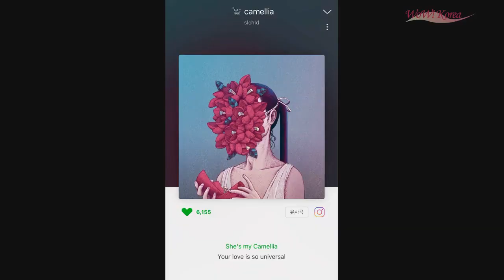“キム・ウビンの恋人”女優シン・ミナ、くびれた腰に大股広げるボーズでもパーフェクト (2/21)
“キム・ウビンの恋人”女優シン・ミナ、くびれた腰に大股広げるボーズでもパーフェクト

韓国女優シン・ミナが、眩しい美貌とスマートなスタイルを自慢した。

シン・ミナは19日、自身のSNSに複数枚の写真集の写真を公開して近況を伝えた。

公開された写真の中のシン・ミナは、愛らしくまぶしい美貌を誇って視線を集中させる。シン・ミナはスマートなスタイルと一緒にいくつかのポーズも完璧に消化している。スマートなウエストラインを出して、女神のような姿を誇った。

シン・ミナは、昨年公開された映画「ディーバ」で熱演を繰り広げ、俳優キム・ウビンと熱愛中である。